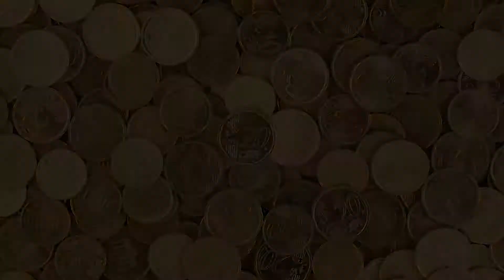GOLD WALLPAPER App - By WALLPAPERLY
Gold Wallpaper is published by WALLPAPERLY.

-Find Your Favourite HD Gold Wallpaper
-Set As Wallpaper
-Choose a new Wallpaper :)

For best wallpaper experience we design and create this app.
We combine a good design with high quality content.
-Simle Interface
-High Definition Images
-Special Wallpapers
-Uniq Photos only for Wallpaperly
-Niche Content
-Related Content

--Content--

You can find wallpapers which are related with these topics:
-White and Gold Wallpaper
-Gold and White Wallpaper
-White Gold Wallpaper
-Light Gold Wallpaper
-Wallpaper Gold
-Prepasted Wallpaper
-Wallpaper with Gold
-Gold Theme Wallpaper
-Beautiful Gold Wallpaper
-Gold Background
-Background Gold
-Cool Gold Backgrounds
-Golden Background
-Free Gold Background
-Black and Gold Background
-Black Gold Background, Dark Gold Background,
-Gold Background Vector
-Silver Wallpaper
-Metallic Wallpaper
-Cream and Gold Wallpaper
-Black and Silver Wallpaper
-Rose Gold Wallpaper
-Brown and Gold Wallpaper
-Gold Pattern Wallpaper
-Gold Leaf Wallpaper
-Gold Sparkle Wallpaper